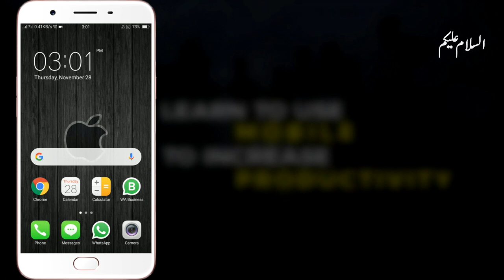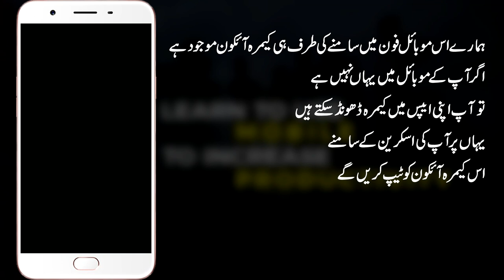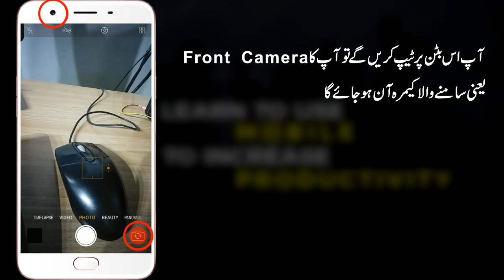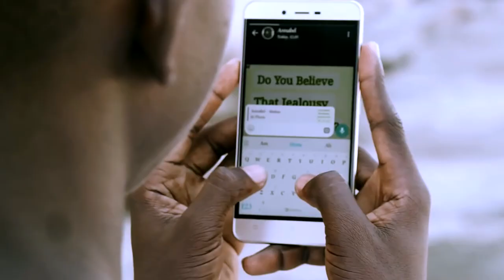How To Take A Photo From Mobile Phone Camera | Learn To Use Mobile Phone To Increase Productivity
In this video, I will teach you how to take a photo from a mobile phone camera. The camera on a mobile phone is the most used feature. People love to take photos and share them on their social media profiles. However, it is very important to learn how to take a photo from a mobile phone camera so your favorite moments are not missed.

This course is available on Udemy also. Enroll in my course, Learn To Use Mobile Phone To Increase Productivity by Rehan Allahwala
Udemy.com/learn-to-use-mobile-phones-to-increase-productivity.

Like Rehan Allahwala on Facebook